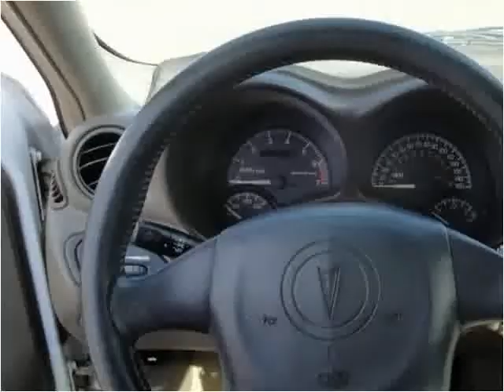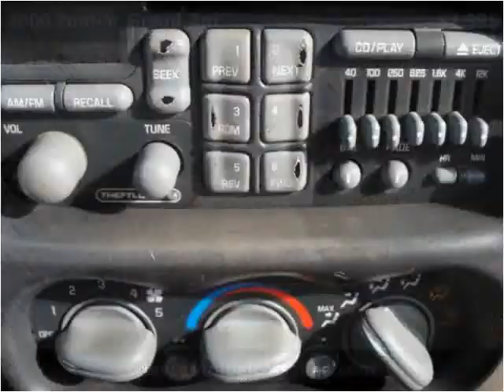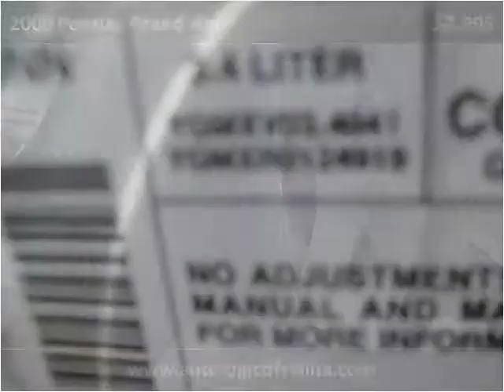2000 Pontiac Grand Am Used Cars Salina KS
This 2000 Pontiac Grand Am is available from Autologic.